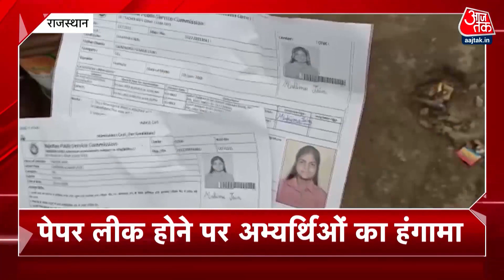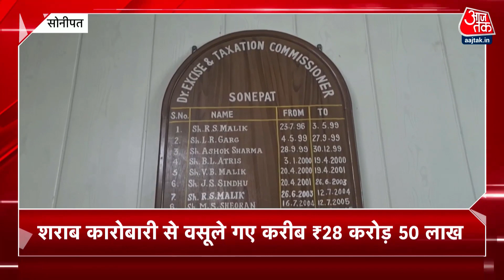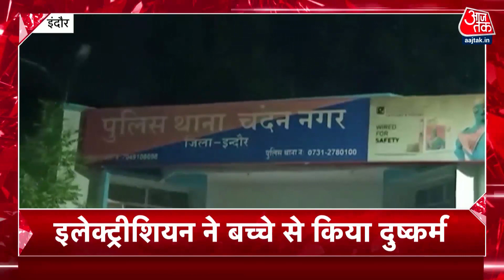Khabrein Superfast: देश-दुनिया और राजनीति से जुड़ी खबरें सुपरफास्ट | Coronavirus | Rahul Gandhi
आज पूर्व प्रधानमंत्री अटल बिहारी वाजपेयी की जयंती है, इस मौके पर प्रधानमंत्री नरेंद्र मोदी बीजेपी नेताओं के साथ उनके समाधि स्थल सदैव अटल जाएंगे और श्रद्धांजरलि अर्पित करेंगे। कांग्रेस सांसद राहुल गांधी भी आज अटलजी को पुष्पांजलि अर्पित करने पहुंचने वाले हैं.

मुंबई में टीवी एक्ट्रेस तुनिशा शर्मा की मौत के मामले में पुलिस ने बड़ी कार्रवाई की है. पुलिस ने आरोपी शीजान के खिलाफ केस दर्ज कर उसे गिरफ्तार कर लिया है. तुनिशा की मां ने शीजान पर गंभीर आरोप लगाए थे.

Today is the birth anniversary of former Prime Minister Atal Bihari Vajpayee, on this occasion Prime Minister Narendra Modi along with BJP leaders will always visit his tomb and pay homage. Congress MP Rahul Gandhi is also going to reach today to pay floral tributes to Atalji.

Police has taken major action in the case of TV actress Tunisha Sharma's death in Mumbai. The police have registered a case against the accused Sheejan and arrested him. Tunisha's mother had made serious allegations against Sheejan.